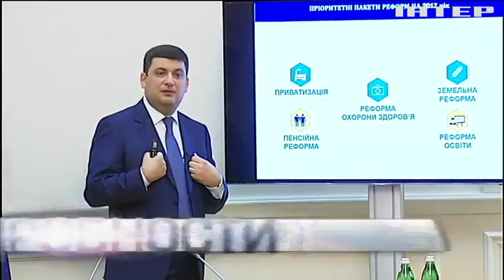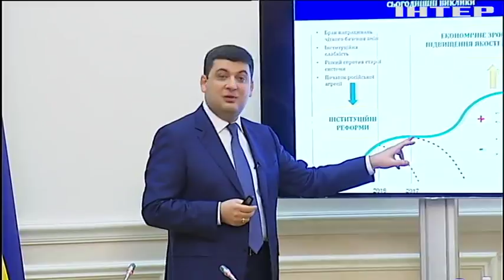Украинцы платят 600 млн гривен на содержание НАПК